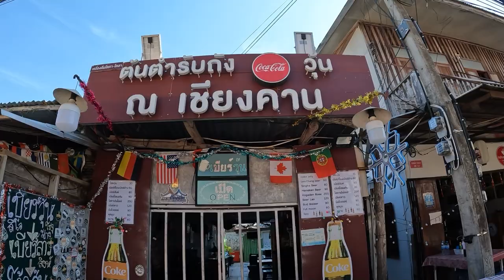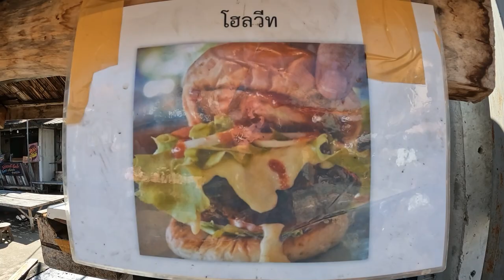I Have A Lot Of Energy! Can I Buy You Some Shoes in Udon Thani?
Vlog#1466 Another great day in the land of smiles. Thailand is never boring. Having a great time is easy in UD Town.
61 Mu.1 phanomphanaruk rd.
ThatPhanom
 NakhonPhanom
48110 Thailand
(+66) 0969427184